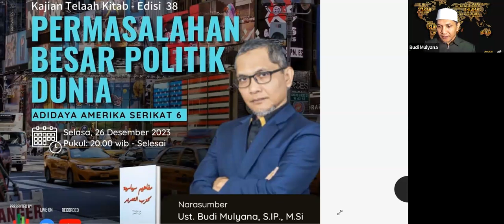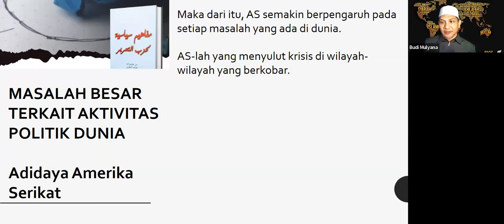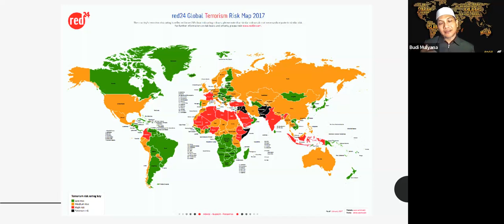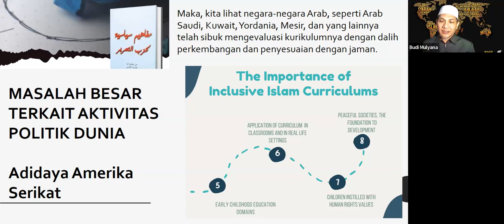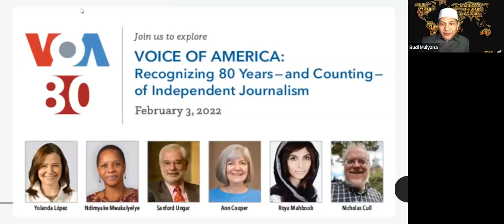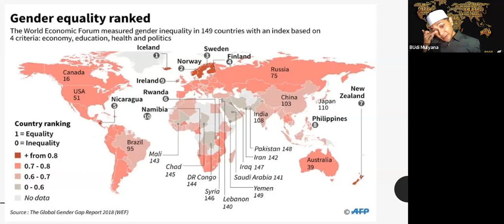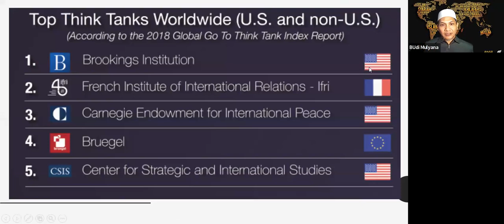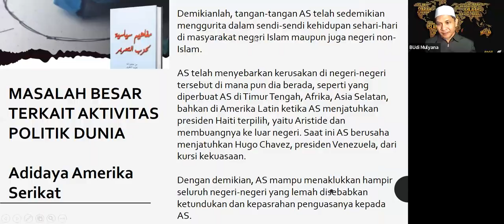Permasalahan Besar Politik Dunia, Adidaya Amerika USA Bag. 6 Ust. Budi Mulyana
Kajian Telaah Kitab Mafahim Siyasiyyah (Konsepsi Politik Islam) Ed. 38

Kemampuan-kemampuan militer, politik dan ekonomi yang besar bagi AS ini, membuat AS mengintervensi seluruh negara yang ada di dunia ini. Hal itu juga membuat AS menjadi bagian politik lokal di setiap negara di dunia. Jadi, AS mencoba untuk mengelola politik hegemoni atas politik seluruh dunia tanpa kecuali.
Tidak ada bedanya antara negara-negara maju dan negara-negara berkembang, meskipun beberapa kali hegemoni itu telah gagal. Namun, AS terus mencoba untuk melakukan hegemoni. Maka dari itu, AS semakin berpengaruh pada setiap masalah yang ada di dunia.
AS juga berupaya untuk menjalin hubungan dengan dinas-dinas intelijen di negara Arab dengan dinas intelijennya, khususnya dengan CIA dan FBI. Akhirnya, kita bisa melihat mobilitas agen-agen AS tersebut di kota-kota negeri muslim dengan bebas dan dilindungi oleh UU.
Tangan-tangan AS telah sedemikian menggurita dalam sendi-sendi kehidupan sehari-hari di masyarakat negeri Islam maupun juga negeri non Islam. AS telah menyebarkan kerusakan di negeri-negeri tersebut dimana pun dia berada, seperti yang AS lakukan di Timur Tengah, Afrika, Asia Selatan, bahkan Amerika Latin.
Saksikan kajian ini hingga selesai untuk dapatkan menjelas yang utuh, Insyaallah.
Kajian terbuka untuk muslimin yang ingin dapatkan penjelasan (syarah) dari kitab tersebut dan yang minat bergabung maupun berpartisipasi hubungi kami di